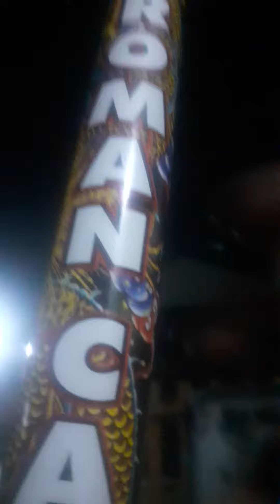Selamat tahun baru 2022 - thankyu 2021 🙏🏼👍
terimakasih 2021 ada banyak kenangan pencapaian dimulai di tahun yg baru ini. God is so good 😇🙏🏼👍